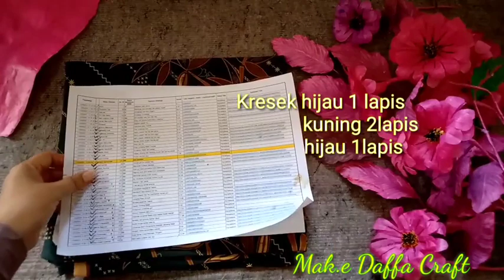Cara membuat kreasi bunga unik dari Kresek pink/ide kado bunga unik untuk hari valentine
Assalamualaikum
Apa  kabar?  Di  video  ini  aku  berbagi  tutorial membuat kreasi  bunga dari  bahan  plastik  Kresek warna  pink  .. Cocok  banget buat  inspirasi kado  unik  di  hari  valentine.. Bagaimana  caranya  ayo  simak  tutorial nya  sampai  selesei  ya..
Alat  dan  bahan  yg  aku  gunaka  antara  lain
Kresek  pink, Kresek hijau, Kresek kuning, Kresek hitam, kawat, korek api, spidol  hitam  ,gunting, setrika
Langkah  pembuatan nya  simak  dalam  video ini ya terimakasih..